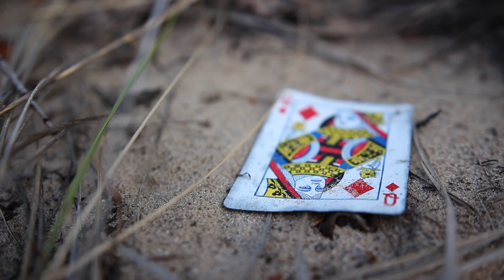Sweet Days of Summer (The Music Video)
Do you have any abandoned art projects that you never got around to completing, sharing or championing into the world?
This was one of them for me.
I wrote, arranged and sang lead vocals on this song, Sweet Days of Summer, in 2016.
I had some of my favourite humans perform on this track with me.
These lovely humans include:
Piano, Production and Mix – by Tom Richards
Vocals – Meg Contini
Vocals – Kathryn Merriamm
Bass – Scott Peterson
Drums – Kevin Richards
Cello – Mariel González
Recorded and Engineered at Cylinder Sound & Film Ltd.
Tonight, I nonchalantly pieced together this music video in a few hours.
What took me so long, eh?
It's never too late to champion your art in the world.
Keep creating.
Come back to that footage you've been saving away on hard drives.
The world deserves to hear your voice.
"Freedom to see beauty."
I would love to know what you think of this, if you feel inspired to have a listen and share your feels. 💞